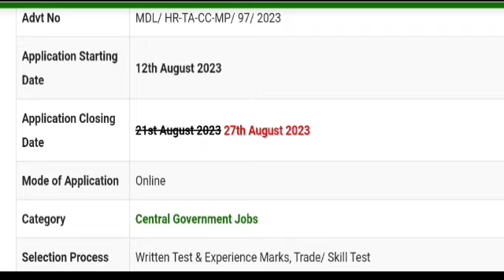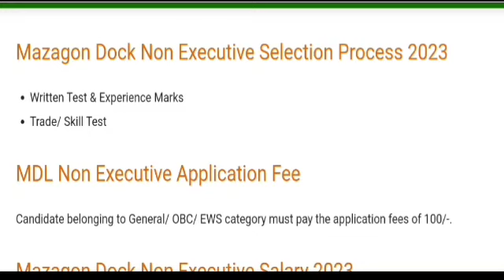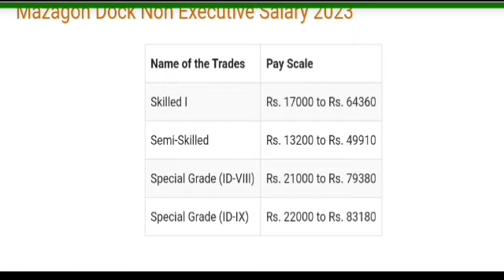MDL Recruitment-2023 || MAZAGON DOCK SHIPBUILDERS LIMITED ITI, Diploma Jobs Vacancy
Mazagon Dock Shipbuilders Limited Recruitment 2023| MDL ITI, Diploma Jobs Vacancy| MDL iti jobs|

MDL RECRUITMENT 2023, MDL Recruitment 2023, Mazagon Dock Shipbuilders Limited Recruitment, Mazagon Dock Shipbuilders ITI Jobs Vacancy, MDL ITI Permanent Jobs Vacancy, mdl new jobs vacancy